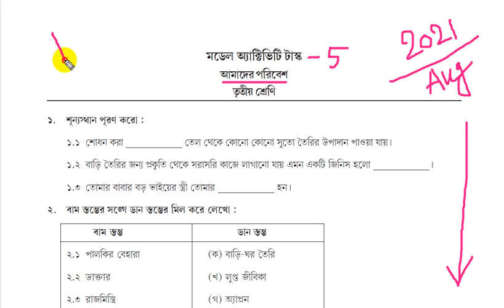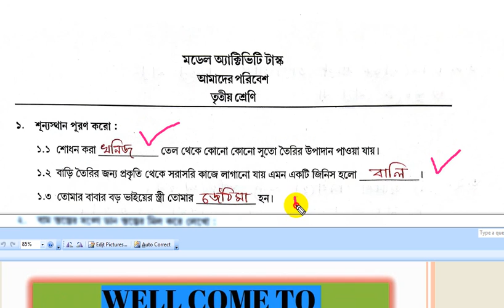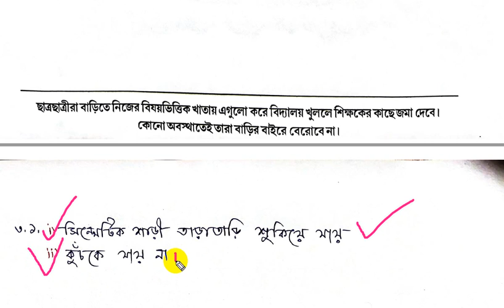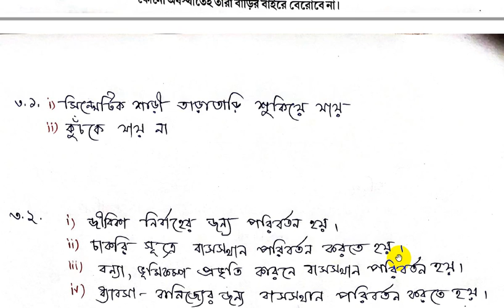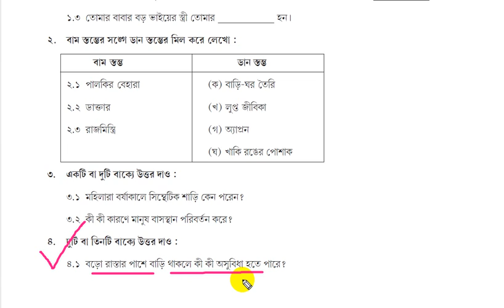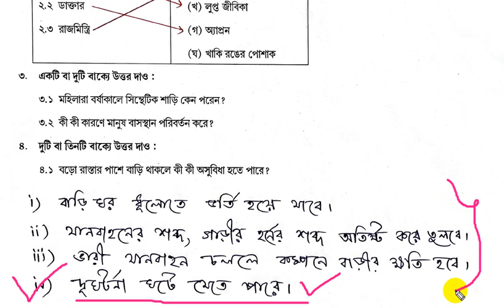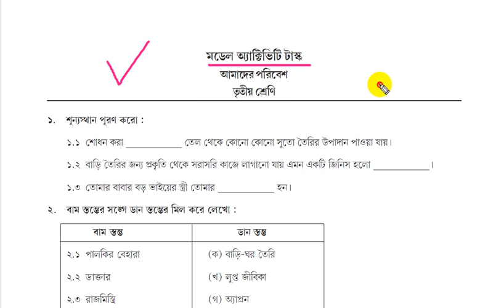Class 3 Science Model Activity Task Part 5 | August 2021 |July(2nd Series) Full Solved SmArt TeAcher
তৃতীয় শ্রেণীর সকল ভিডিও গুলি দেখে নাও ;